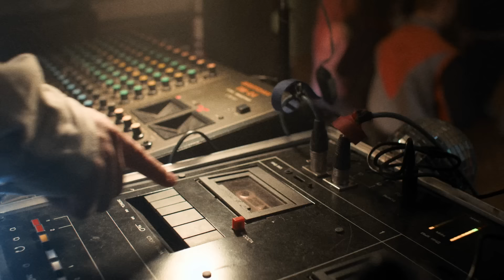Слово пацана. Кровь на асфальте | Тизер | Иван Янковский, Сергей Бурунов, Никита Кологривый (2023)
Смотри сериал «Слово пацана. Кровь на асфальте» в 2023 году на Wink

Сюжет переносит во время, когда перестройка уже шагнула с кремлевских трибун на улицы больших и малых городов. Советский Союз умирает на глазах, и вместе с предчувствием перемен, свободой слова, музыки и цен появляется и свобода от совести, граничащая с беспределом. Пока родители борются за выживание, брошенные всеми дети сбиваются в уличные стаи и «бьются за асфальт». Бьются в буквальном смысле, чтобы контролировать все, что стоит на их земле или передвигается по ней. Среди всеобщей нищеты — понятные правила жизни, поддержка и слово пацана, которое сильнее клятвы. Но дружба и понятия о справедливости все больше смешиваются с насилием и криминалом.

В сериале сыграли Иван Янковский, Сергей Бурунов, Никита Кологривый, Рузиль Минекаев, Юля Александрова, Елизавета Базыкина, Анастасия Красовская, Анна Пересильд, Лев Зулькарнаев, Антон Васильев, Иван Макаревич, Леон Кемстач, Вячеслав Копейкин, Григорий Дудник, Ярослав Могильников и другие.

Режиссером проекта выступил Жора Крыжовников.

Производство: Toomuch Production, «НМГ Студия», при поддержке Института развития интернета (АНО «ИРИ»).